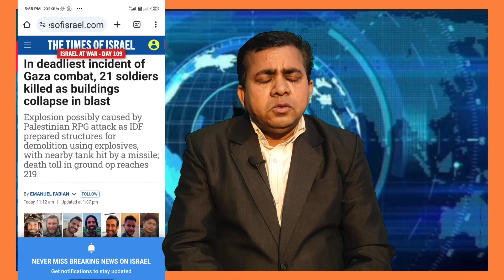Hamas के सामने घुटने टेकने को मजबूर इजराइल,7 अक्टूबर के बाद सबसे बुरा दिन